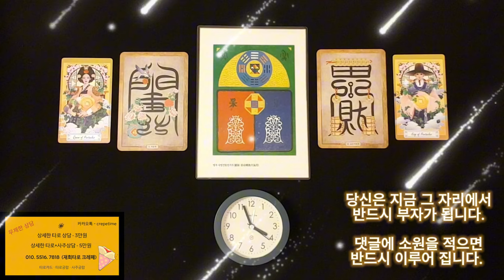금전운이 미친듯이 올라가는 음악, 당신은 지금 그 자리에서 반드시 부자가 됩니다, 이제 모든 걱정을 내려놓고 부자의 삶으로 들어가세요